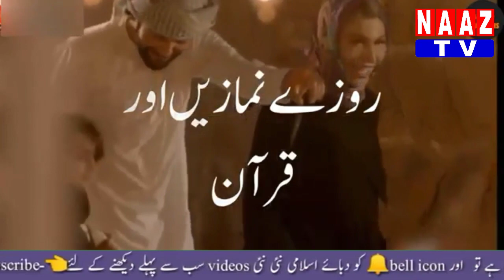NAAZ TV KI JANIB SAY RAMZAN KI MUBARAKBAD